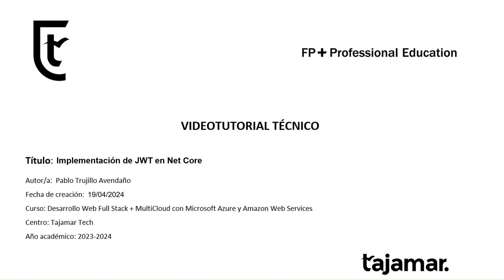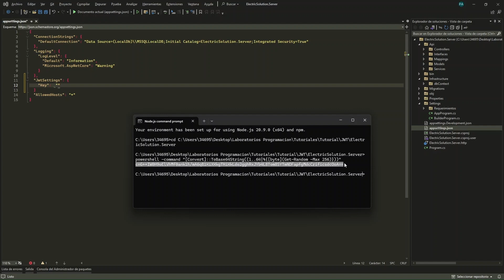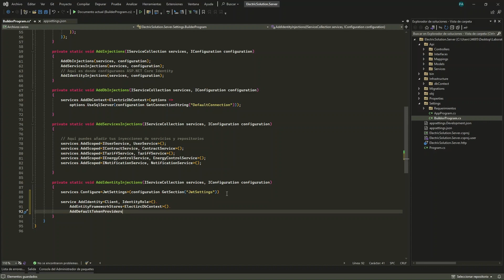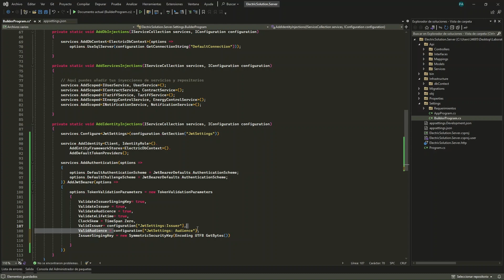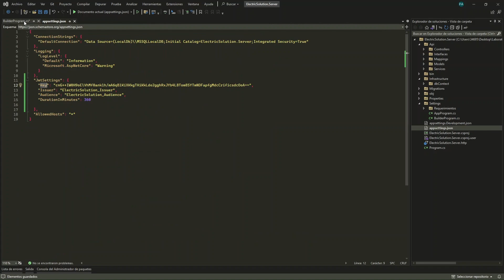Implementación JWT en Net Core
En este tutorial exploraremos a fondo el uso de JSON Web Tokens (JWT) en proyectos de Net Core, tomaremos un proyecto ya en funcionamiento y aprenderemos a implementar JWT para fortalecer su seguridad. Exploraremos paso a paso cómo configurar, generar y validar tokens JWT en nuestro proyecto existente.